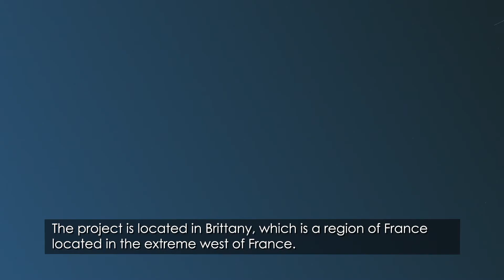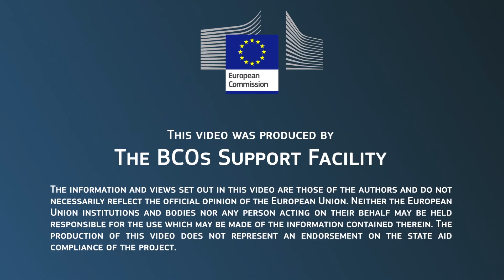Delivering optical fibre to the entire region of Brittany in France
The “Brittany High Speed Broadband” project, located in the region of Brittany in France, has the aim of deploying optical fibre throughout the region by 2030. Public and private funds were combined for this project and parts of it were funded by the European Regional Development Fund (ERDF). The scope of the project is to deliver fibre to one million households in order to fulfil the Gigabit Society objectives.
The project was EU funded (ERDF) as well as privately funded.
Consult the European Structural and Investment Funds (ESIF) country information for France
This video is part of a series on good practices in broadband roll-out projects, produced by the BCO Network, a European Commission project to support the European network of Broadband Competence Offices.